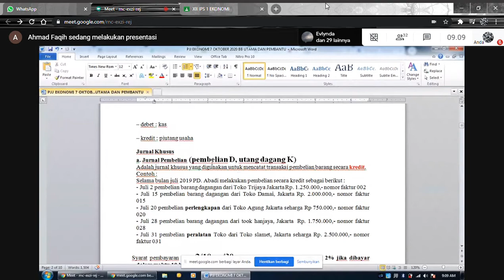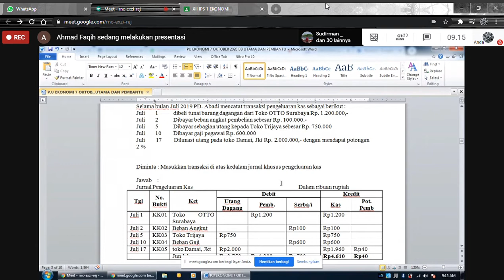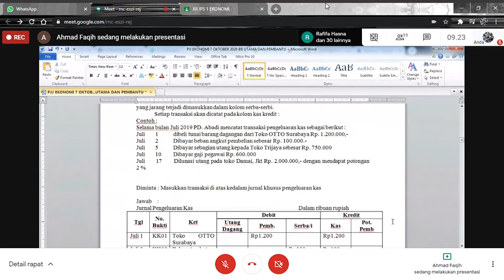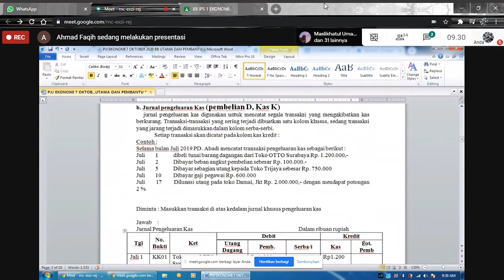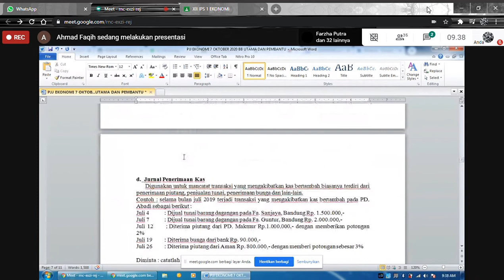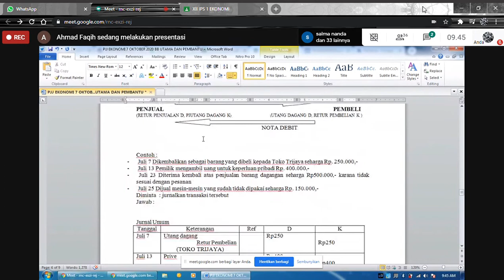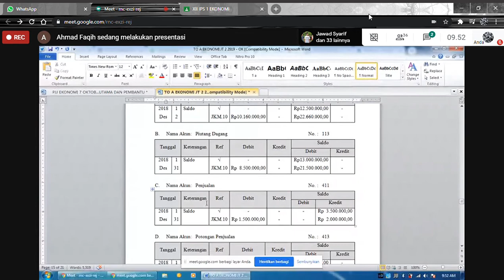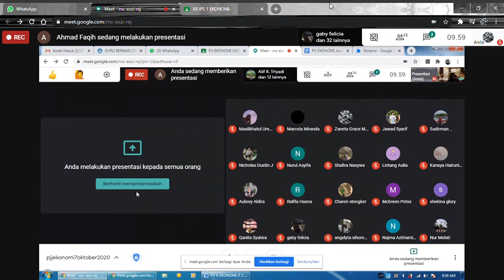Ekonomi | Buku Besar Pembantu